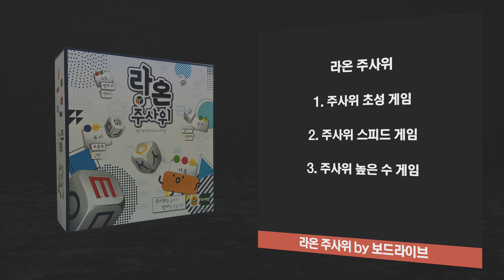라온 주사위 보드게임 하는 법 | Raon Dice Board Game Rules | 3분게임요리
난이도: ★
인원: 2~4인

00:00 인트로
00:16 1. 주사위 초성 게임
01:22 2. 주사위 스피드 게임
02:06 3. 주사위 높은 수 게임
02:55 엔딩
03:01 룰 한페이지 요약"
이벤트 당첨자 정보 입력하기